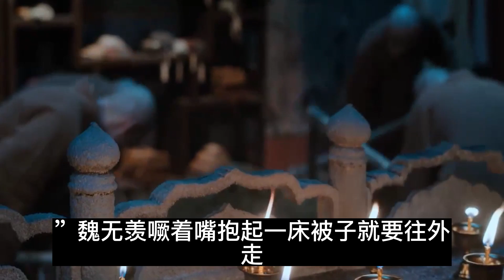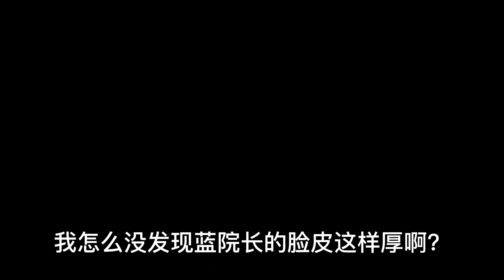陈情番外 《不忘惜羡》第 184 集 ：蓝忘机嘴角一扬：“我不是男子汉？要不要再试一试？”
蓝忘机嘴角一扬：“我不是男子汉？要不要再试一试？”